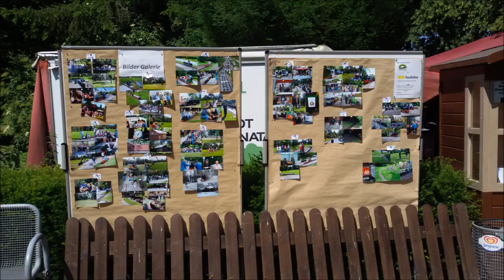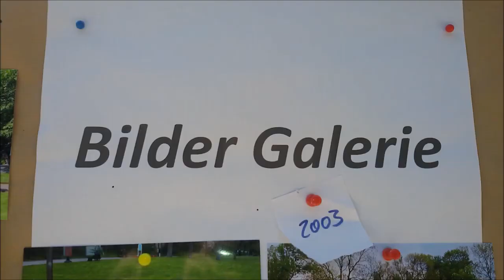12. Dampfbahnclub Vellmar e.V.: 30 Jahre Dampfbahnclub Vellmar e.V.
Historische Aufnahmen aus 2019

Am 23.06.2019 feierten wir mit Euch unser 30 Jähriges.
Hier haben wir ein paar Bilder von unserem Tag.
Danke das Ihr da wart.
Herzlichen Dank an alle die geholfen haben.

PACIFIC SUN - Nicolai Heidlas      • Video

Chris Like - Children [NCS ESPAÑOL Release]      • Video